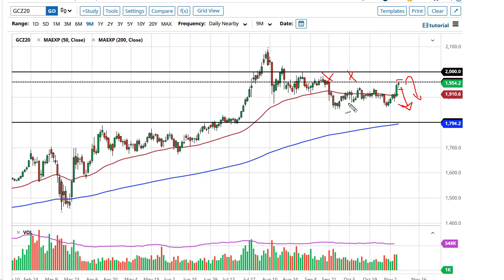Gold Technical Analysis for November 9, 2020 by FXEmpire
Gold markets went back and forth during the course of the trading session on Friday as the world awaited for the results of the US election and the Non-Farm Payroll numbers.